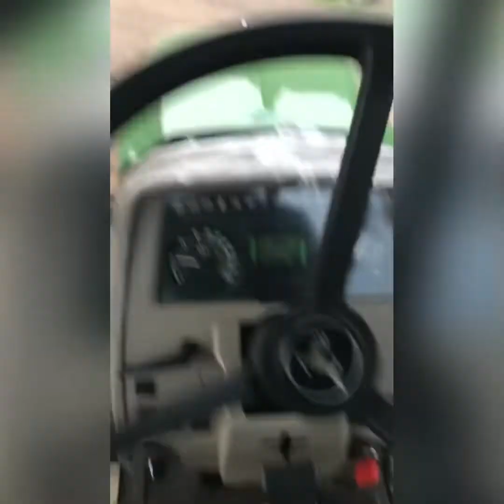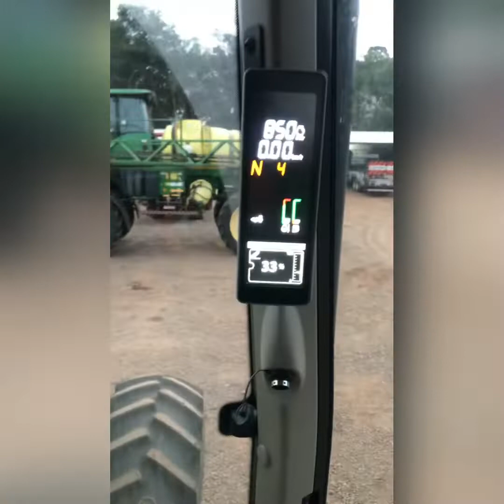Trator John Deere M X J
Um pouco da diferença do série M para o Série J.